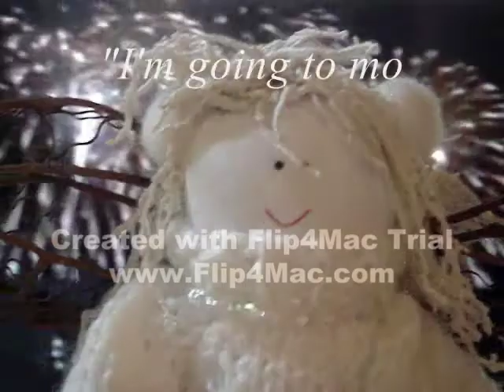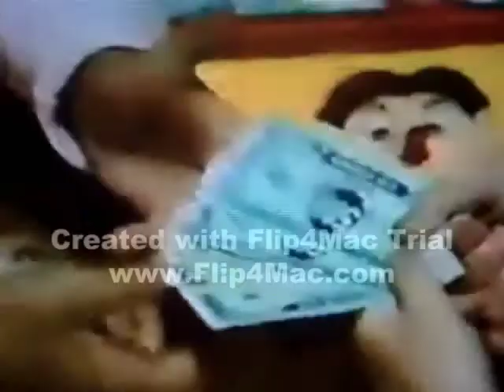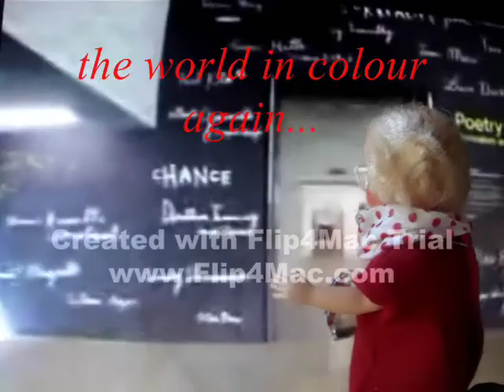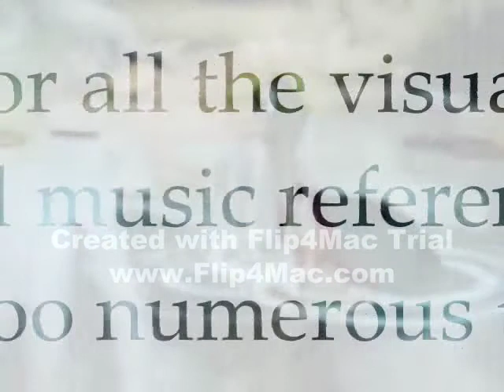June Miles Kingston, 2009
Short film ripped from CD about Kingston’s life including her experience at the University of the Arts London.
00:07:37 playtime, includes subtitles, narration and music. Video has ‘Flip4Mac' watermark across bottom.